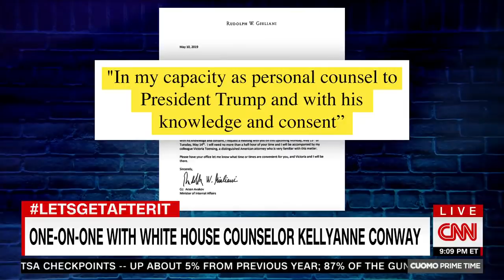Chris Cuomo argues impeachment with Kellyanne Conway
CNN's Chris Cuomo and White House counselor Kellyanne Conway trade barbs over impeachment.